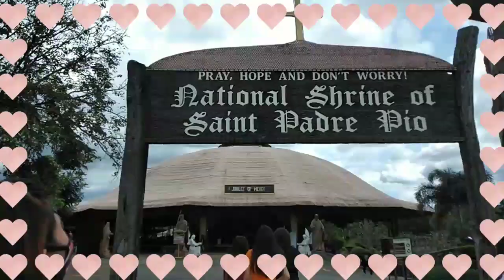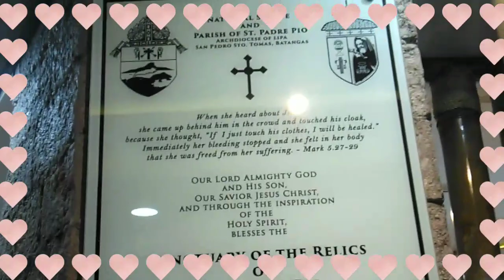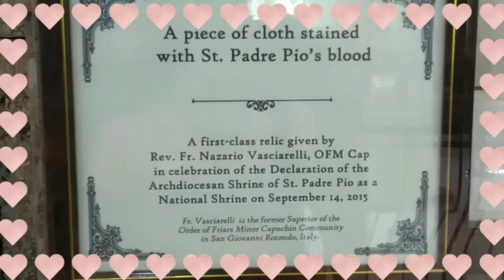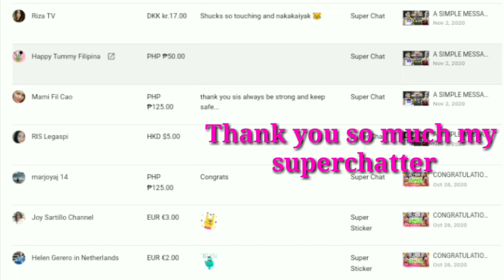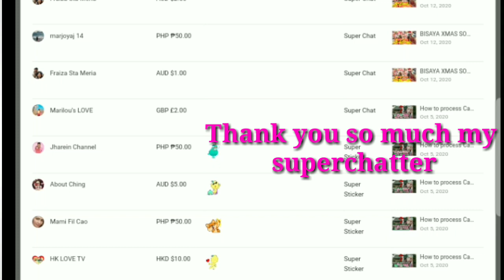DIALYSIS PATIENT:MEET MY YOUTUBE FRIEND (PART1)|MARJOYAJ 14|MARKCRIS VLOG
Hello mga kabato welcome back again to my channel MARKCRIS VLOG ang probensyana nga taga Isla sa camotes.This video mga kabato is im going to meet my YouTube friend so let's go and keep on watching by the way this the PART 1.